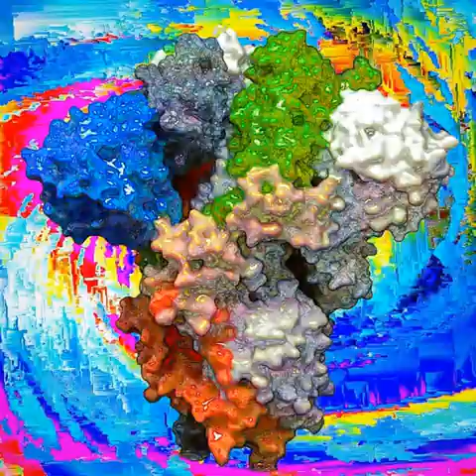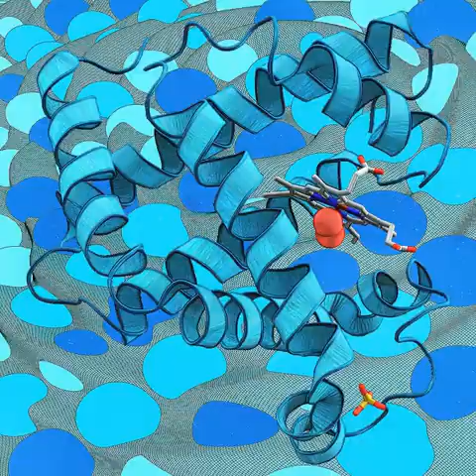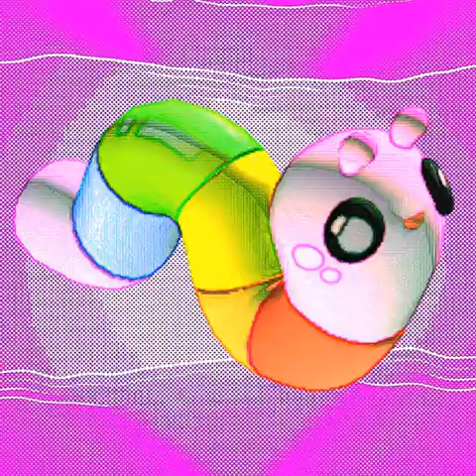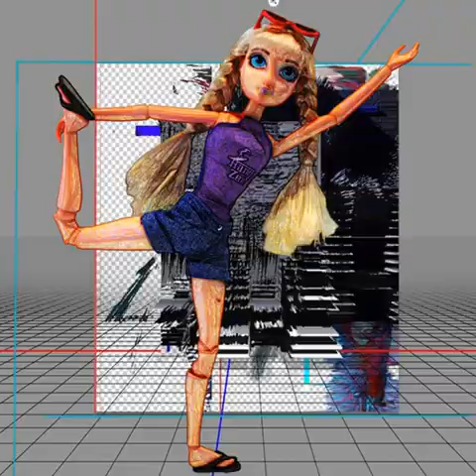figures&fields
random images from a series of ten thousand internet art mashes